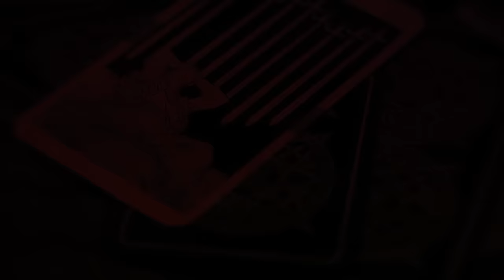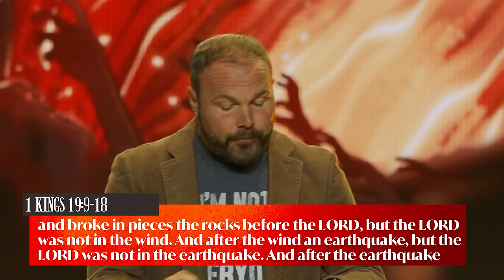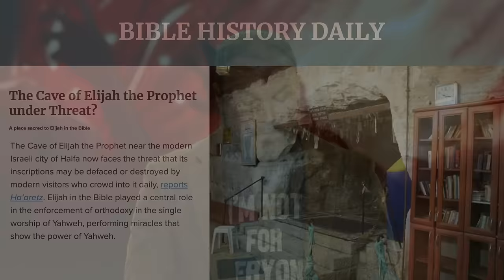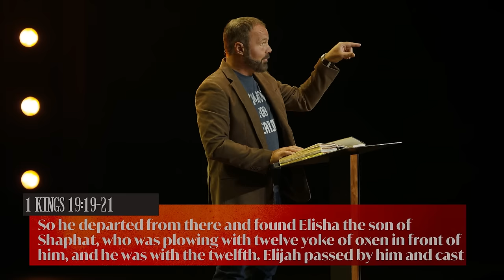How Do You Discern the Presence of God? | Pastor Mark Driscoll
Have you ever felt like you're at the end of your rope? Did you recognize that God showed up in your suffering? This was the exact story of Elijah. In 1 Kings 19:9-21, when Elijah needed it most, God spoke to him and sent him a godly friend to do life and ministry with. The key was getting alone, quiet time with God to discern His presence.